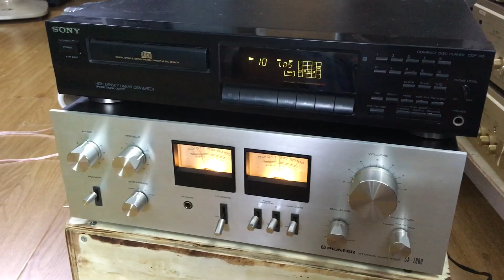Tét loa tay loa lời cho khách Tt Yên Lạc Vĩnh Phúc:0941.891.914 V3 Văn Phú Victoria Hà Đôg